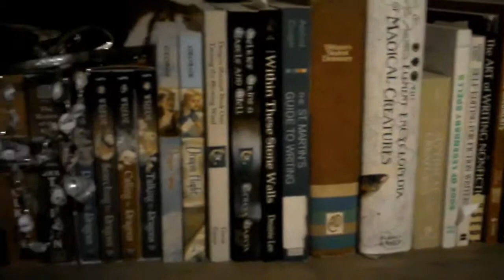Ame's Bookshelf Reviews: The Resurrectionist: The Lost Works of Dr Spencer Black By E.B. Hudspeth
Book Review
Title: The Resurrectionist: The Lost Work of Dr. Spencer Black
Author: E.B. Hudspeth
Where to get
Star Rating: 5
Age Rating (IMO): PG 13

The Resurrectionist by E.B. Hudspeth I came across on Amazon through one of their routine mailings, it may have been their first read program but I no longer remember. I finally got to finish this two part book and was very impressed. The first part is a fictional biography of a doctor who falls from grace after he becomes obsessed with cryptids and trying to prove that they once existed and even interbred with humanity in some cases. The second part of the book is his detailed anthropological bestiary.

I have to applaud the author. The biography is engaging and believable. We get to ride along as the madness takes over Dr Black’s life and experience the havoc it causes in his family. I found it exceptionally poignant that he experiences the loss of his wife twice and the lengths he went to in attempting to save her each time. We are left with the revelation that one of his children is crazed as well and that the bestiary and notes may or may not have fallen into his offspring’s hands despite his terror of what may happen if that were to happen. If they do a second book and follow that young man I would be just as interested to read that as well.

The second part of the book was also well done. I read this on my phone but to really appreciate the level of the bone and muscle studies I will have to open it again on either my kindle, a tablet, or my laptop itself. I debate hooking up to one of the TVs to REALLY get a good close view of the little details. I may do so and confuse the kids as to what I am actually up to. It is not an extensive bestiary but it does cover mermaids, satyrs, harpies, and a few other such creatures. Anyone that is a fan of cryptids, anatomy, or taxidermy will likely find this section fascinating.

I highly recommend this book, especially to those like myself who love cryptids and the possibility of other species mingling unknown with our own. Those that enjoy the Skin Deep Comic may also find this interesting.

Want to visit me, see some of my other works, or support me? Find me at:

Need to send something the old-fashioned way? Maybe you've got a hard copy of a book you want reviewed, or a copy of some of your own work for me to look over? Perhaps you have some of your work you'd like me to record?

USA

Email necessary?  Send me a note at but bear in mind that I have been having problems with it eating things sometimes from even verified senders.